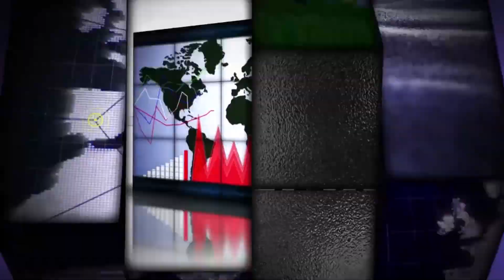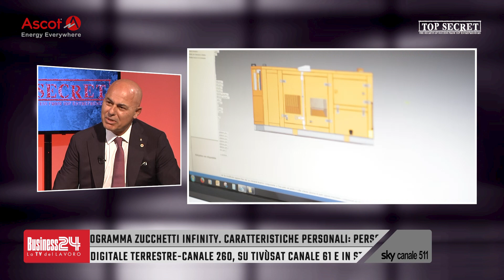Top Secret puntata 361: Ascot Industrial | Tech Masters Italia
Con: Ascot Industrial | Tech Masters Italia
Settori: Energetico | Chimico
Ha presentato: Corrado Tedeschi
Grazie a BFC Media e Sky.